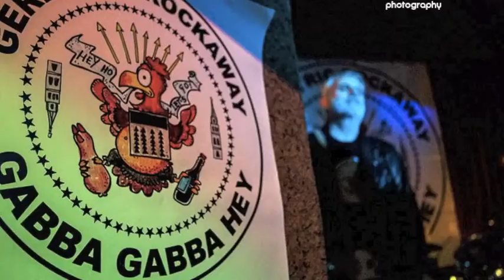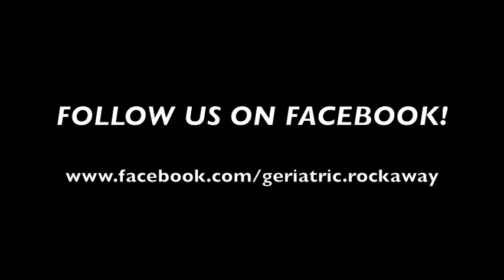Geriatric Rockaway - Ramones Tribute Band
GERIATRIC ROCKAWAY
Ramones Tribute Band
Modena, Italy

Brani dei Ramones eseguiti dai Geriatric Rockaway presenti nel video:
California Sun - Rock and Roll Highscool - Blitzkrieg Bop - My Brain Is Hanging Upside Down (Bonzo Goes To Bitburg)